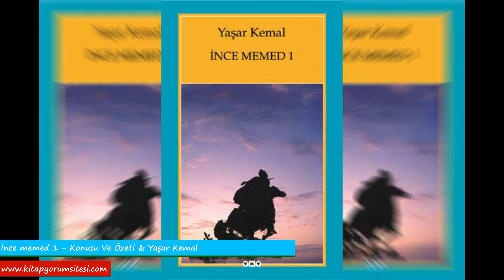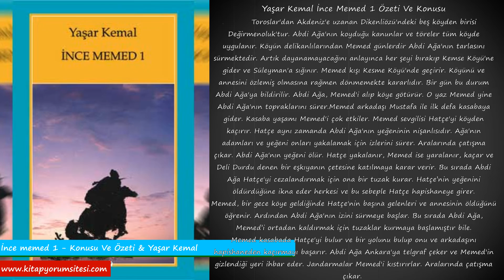İnce memed 1 - Özet Ve Konusu Nedir? & Yaşar Kemal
İnce memed 1 konusu nedir?
 Memed Yaşar Kemal’in en ünlü romanı olmanın yanı sıra ilk romanı olma özelliğini de taşıyor. Eser pek çok dile çevrilmiştir. Kitapta beş köy toprağına el konulmuştur. Bu topraklara el koymuş olan ağaya karşı bir başkaldırış başlar.
İnce Memed'in konusu, Cumhuriyet döneminin ilk yıllarında geçer. Anadolu halkının sefaleti, geri kalmışlığı, cahilliği sebebiyle tüm topraklara ağaların hakim olması üzerine önü alınamayacak bir isyan ortaya çıkar.Ana fikri zulme sessiz kalanın da bir gün zulme uğrayacağı ve haksızlığa karşı durmanın onurlu bir insan davranışı olduğudur.

Yaşar kemal ince memed 1 özeti?
 Toroslar'dan Akdeniz'e uzanan Dikenliözü'ndeki beş köyden birisi Değirmenoluk'tur. Abdi Ağa'nın koyduğu kanunlar ve töreler tüm köyde uygulanır. Köyün delikanlılarından Memed günlerdir Abdi Ağa'nın tarlasını sürmektedir. Artık dayanamayacağını anlayınca her şeyi bırakıp Kemse Köyü'ne gider ve Süleyman'a sığınır. Memed kışı Kesme Köyü'nde geçirir. Köyünü ve annesini özlemiş olmasına rağmen dönmemekte kararlıdır. Bir gün bu durum Abdi Ağa'ya bildirilir. Abdi Ağa, Memed'i alıp köye götürür. O yaz Memed yine Abdi Ağa'nın topraklarını sürer.
Memed arkadaşı Mustafa ile ilk defa kasabaya gider. Kasaba yaşamı Memed'i çok etkiler. Memed sevgilisi Hatçe'yi köyden kaçırır. Hatçe aynı zamanda Abdi Ağa'nın yeğeninin nişanlısıdır. Ağa'nın adamları ve yeğeni onları yakalamak için izlerini sürer. Aralarında çatışma çıkar. Abdi Ağa'nın yeğeni ölür. Hatçe yakalanır, Memed ise yaralanır, kaçar ve Deli Durdu denen bir eşkıyanın çetesine katılmaya karar verir. Bu sırada Abdi Ağa Hatçe'yi cezalandırmak için ona bir tuzak kurar. Hatçe’nin yeğenini öldürdüğüne ikna eder herkesi ve bu sebeple Hatçe hapishaneye girer.
Memed, bir gece köye geldiğinde Hatçe'nin başına gelenleri ve annesinin öldüğünü öğrenir. Ardından Abdi Ağa'nın izini sürmeye başlar. Bu sırada Abdi Ağa, Memed’i ortadan kaldırmak için tuzaklar kurmaya başlamıştır bile.
Memed kasabada Hatçe'yi bulur ve bir yolunu bulup onu ve arkadaşını hapishaneden kaçırmayı başarır. Abdi Ağa Ankara'ya telgraf çeker ve Memed'in gizlendiği yeri ihbar eder. Jandarmalar Memed'i kıstırırlar. Aralarında çatışma çıkar. Tam bu sırada Hatçe doğum yapar. Memed teslim olur; fakat bu esnada Hatçe vurulur. Asım Çavuş bu duruma üzülür ve ona yeni bir şans verir. Doğan çocuğunu Hatçe'nin hapishane arkadaşı Iraz alır ve Gaziantep'in bir köyüne götürür. Olaylardan Abdi Ağa'yı sorumlu tutan Memed köye gelir ve Abdi Ağa'yı vurduktan sonra atını dağlara doğru sürer. O günden sonra Memed'den bir daha haber alınamaz.

İnce Memed yaşanmış bir hikaye mi?
 Yaşar Kemal bir röportajında İnce Memed için Afyon yöresinde yaşamış bir kahramandan esinlendiğini söylemiştir. Bazı söylentilere göre İnce Memed’in gerçek adı İnce Ufo’dur. Aslen Kahramanmaraş’ın Helete köyünden olduğu söylenmektedir. Gerçek yaşamı daha karmaşık ve zordur.

İnce Memed 1 sonunda ne oluyor?
 Kitabın sonunda İnce Memed toprakları gerçek sahipleri olan köylülere dağıtır, ağayı öldürür ve dağa çekilip kayıplara karışır. Bu sebeple efsanevi bir kişilik haline gelir.

Yasar Kemal İnce Memed 1 kac sayfa?
 İnce Memed kitabı toplamda 436 sayfadan oluşmaktadır.

İnce Memed kitabı neden yasaklandı?
 İnce Memed kitabına ‘askeri kuvvetleri tahkir ve tezyif’ suçlamasıyla toplatılmak üzere dava açıldı. Bu sebeple kitap, 1 Haziran 1981’de dördüncü basımından sonra toplatılmaya başlandı.

Yaşar kemal ince memed 1 konusu bakımından türü nedir?
 Yaşar Kemal tarafından yazılmış olan İnce Memed kitabı roman türünde yazılmış bir kitaptır.

Daha fazla kitap özeti okumak isterseniz lütfen web sayfamızı ziyaret etmeyi unutmayın.